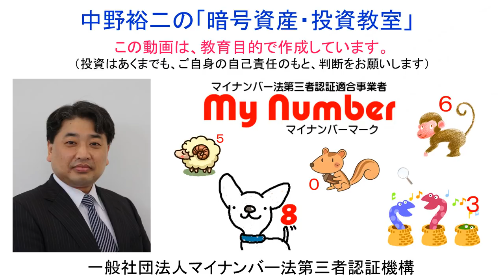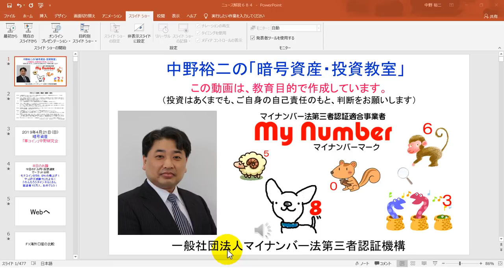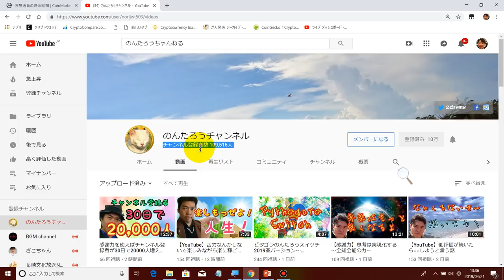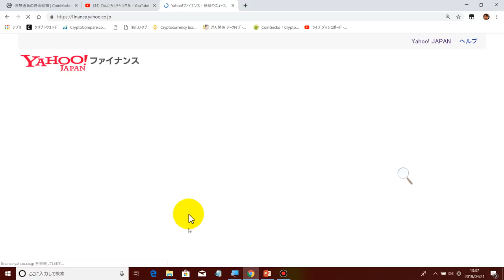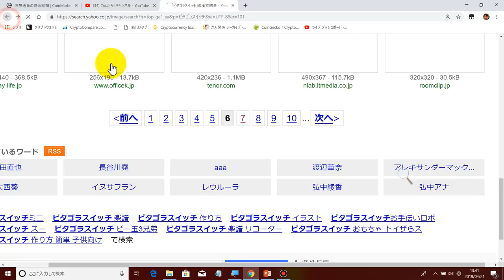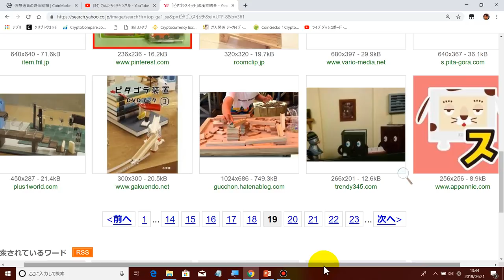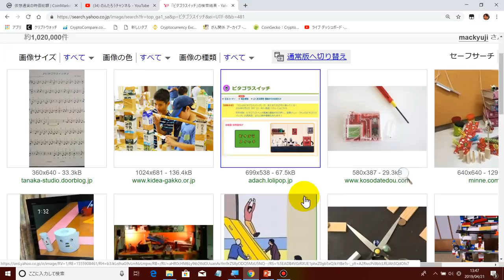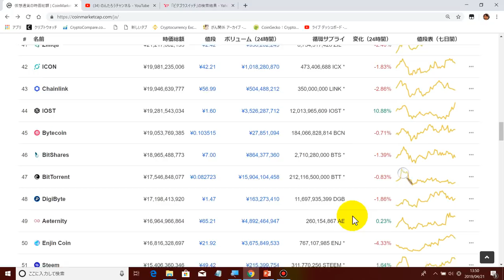2019-4-21【モナコイン】【６０％の爆上げ！】のんたろうチャンネルさん、チャンネル登録者１０万人達成おめでとうございまず！